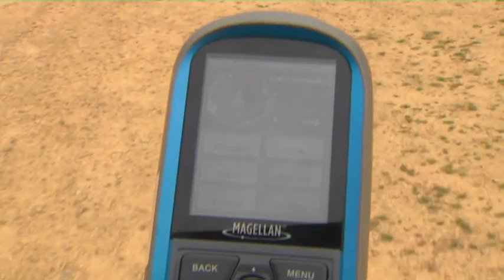Girl Scouts River Valleys Camp: Extended Cut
Learn all about what Girl Scouts River Valleys offers each summer, and how you can have the experience of a lifetime at camp.